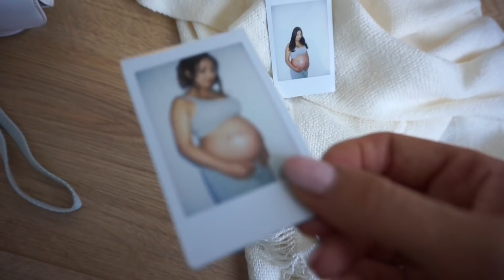SPONTANER VLOG 😻 Shooting + Familybesuch ❤️ Team Harrison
Qualitativ hochwertige Pflege für Mamas und Babys

FAMILIE HARRISON